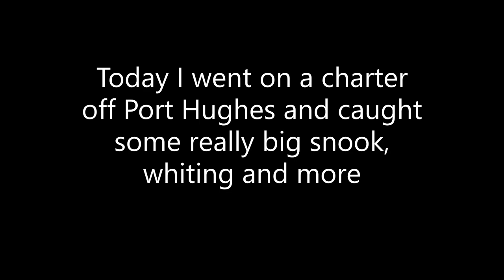Port Hughes Charter (Big Snook and King George Whiting)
Had a great time with Copper Triangle Charters and caught some really nice fish.

Track Info:

Title: Evolution by Theo Dor